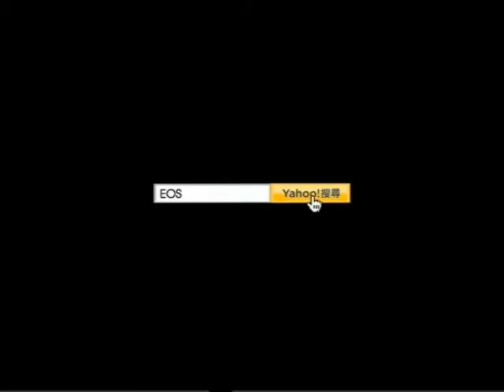Canon HK EOS 450D My Story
Part of UNSW BA Media MEFT3104 Transnational Media in the Asia Pacific Research Essay